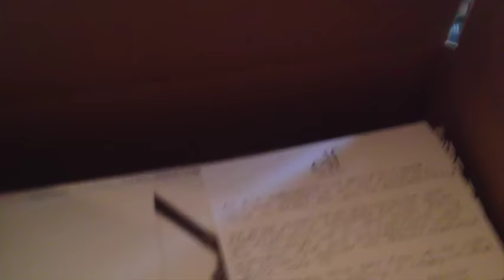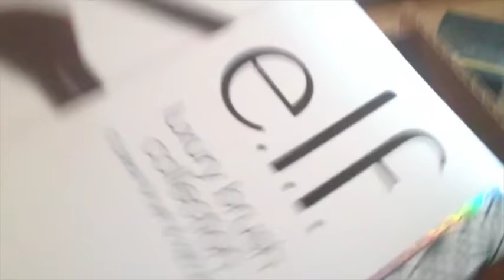AVWV Day 23 : Beauty Guru For A Day + ELF Tutorial Kinda Sorta... Witchy Vlogmas (cont)